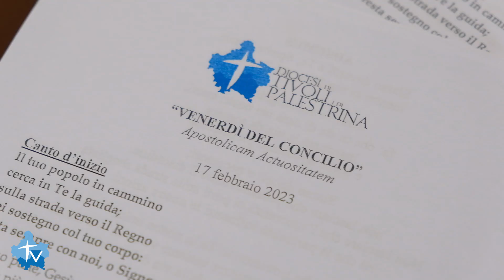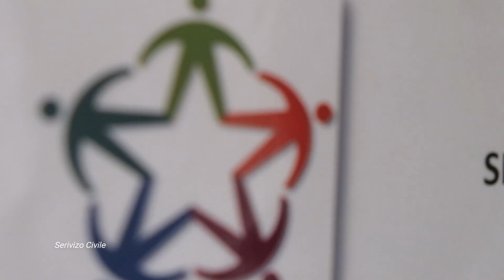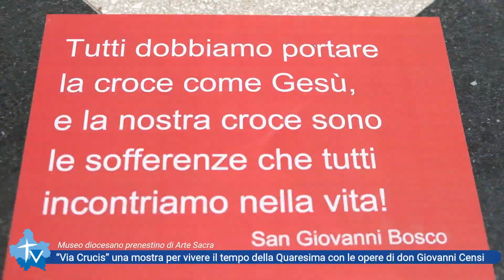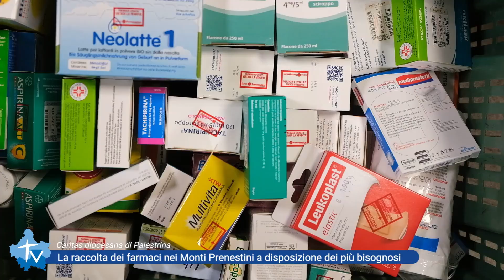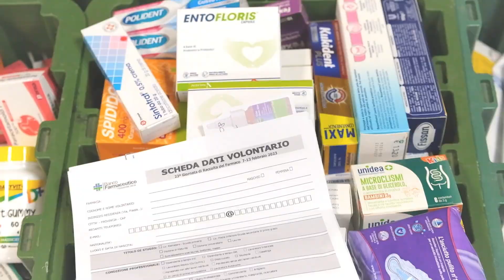WebTV – Notiziario Tg del 18.02.2023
0:00 Dal Carnevale al cammino quaresimale, «Dalla cenere al Regno dei Cieli»

1:44 Ricostituiti i Consigli presbiterali ed i Collegi dei consultori diocesani.

3:31 II° incontro di guarigione dalle ferite dell’Affettività per i nostri giovani.

4:26 "Fare la storia", i ragazzi del pellegrinaggio estivo di nuovo insieme.

4:51 Prorogato il bando del servizio civile. Posizioni aperte nelle nostre Caritas diocesane.

5:13 «Tra le braccia di Maria» nasce a Labico l'oratorio parrocchiale.

5:28 Pronti per le Quaratore cittadine di adorazione a Palestrina.

6:38  “Via Crucis” una mostra per vivere il tempo liturgico della Quaresima. Al Museo diocesano le opere di don Giovanni Censi.

7:20 La raccolta dei farmaci nei Monti Prenestini a disposizione dei più bisognosi.

8:36 La nuova cappella intitolata alla Madonna di Lourdes all’ospedale di Subiaco.

9:02 In aiuto delle popolazioni colpite dal sisma in Turchia e Siria.

9:24 Gli impegni pastorali del Vescovo Mauro.